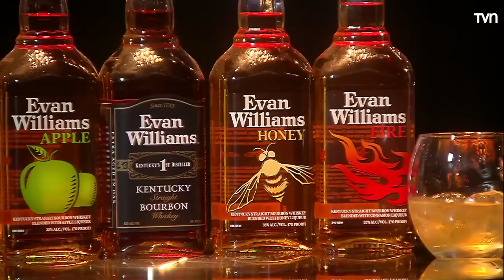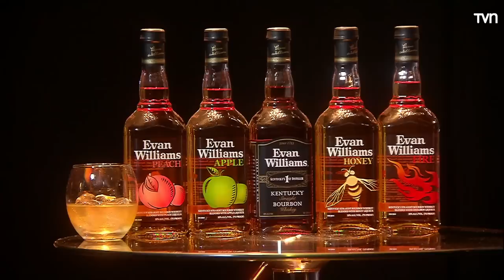Kathy Salosny | Buenas noches a todos - T1E10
Eduardo Fuentes sostuvo una íntima y profunda conversación con Kathy Salosny.